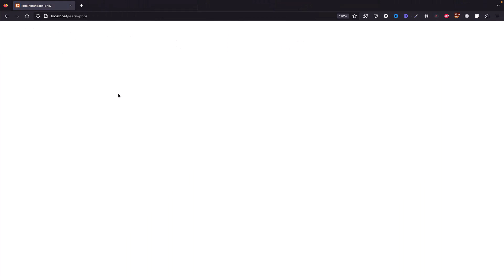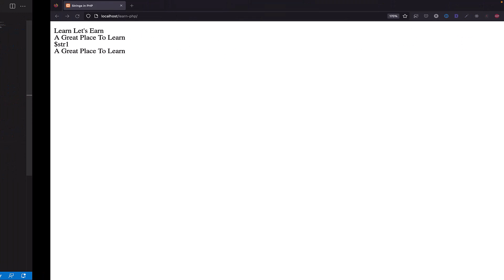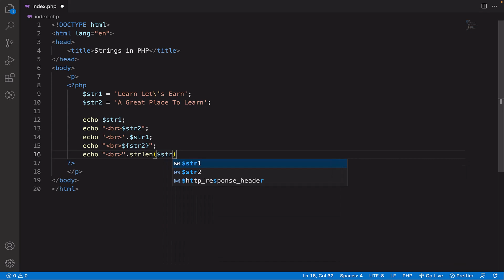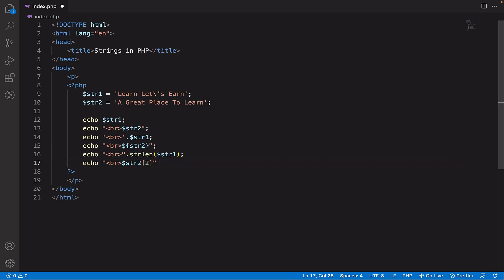Strings in PHP | #5 in PHP Series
In this tutorial, we will cover the basics of Strings in PHP. We will explore what strings are, how they can be defined and manipulated, and some common string functions. Additionally, we will touch on different types of quotes used to define a string. Whether you're new to PHP or just need a refresher on strings, this video will provide you with a quick overview of the topic.